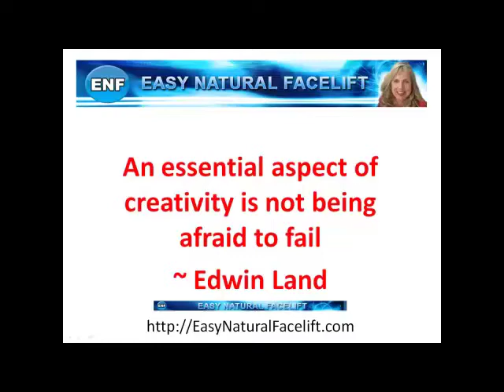Make Failure Your Friend - No Fear of Failure Please!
Are you able to welcome failure in your life? Learn how to change your opinion of failure and make it your friend. Your longevity mindset strategy video.

I'm also sharing strategies on how to look young and feel great in a FREE webinar you can watch It is fun and packed with great info.

Of course I'm still committed to bringing you a line up of fantastic experts in the multi-expert interview series Your Vibrant Heath Secrets

I've so much to share coming up. I'm opening my focus to one area of my Longevity Rescuer brand and that is your financial health! Are you suffering from a lack of money? Is it making you sick? Well I've been researching and have an opportunity to share that anyone can do to make money.